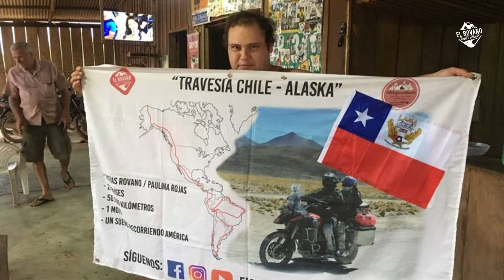V22: BR319, la ruta fantasma del Amazonas | América en moto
Luego de recorrer Venezuela, decidimos cruzar el Amazonas en moto. Desde Manaos se inicia un ruta de casi 800 kms, conocida como la ruta fantasma o rodovia fantasma, que llega hasta Porto Velho.

La BR319 es una carretera que se construyó hace varias décadas, pero que debido a la falta de mantenimiento está en pésimo estado, siendo un tremendo desafío para los que gustan de viajar en moto.

La ruta fantasma del Amazonas puede ser un hermoso paseo por la mayor selva de América o, si es que está en época de lluvia, convertirse en una tremenda pesadilla.

Nosotros debimos luchar con esto último.

Somos Matías Rovano y Paulina Rojas. Estamos viajando en moto por el mundo, desde Chile hacia Alaska. Salimos de casa en abril de 2018 y vamos contando nuestras experiencias en los más de 50.000 kms que hemos rodado a bordo de nuestra moto.